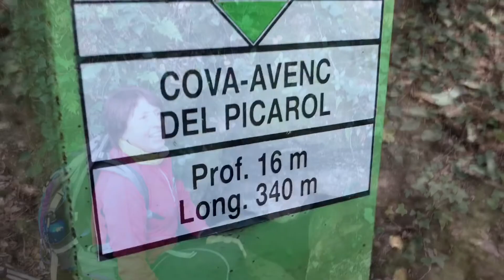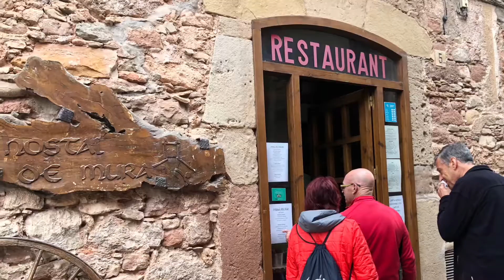Serra OBAC (MURA)